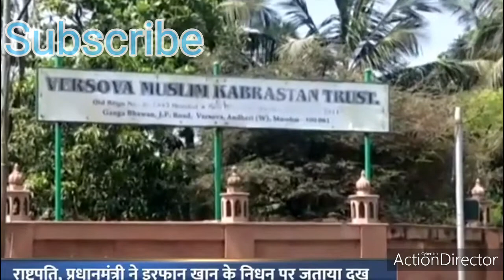Irfan Khan dead from Cancer Disease|Hindustan ke Irfan Khan nahie rahe|Irfan Khan dead by cancer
In 2008, he was featured as a narrator in an Arts Alliance production, id – Identity of the Soul. The performance toured worldwide, with tens of thousands turning out to see the event as it toured the West Bank. He also plays the police inspector in the 2008 film Slumdog Millionaire, for which he and the cast of the movie won a Screen Actors Guild Award for Outstanding Performance by a Cast in a Motion Picture. About him, Danny Boyle said, "he has an instinctive way of finding the 'moral center' of any character, so that in Slumdog, we believe the policeman might actually conclude that Jamal is innocent. Boyle compares him to an athlete who can execute the same move perfectly over and over. 'It's beautiful to watch.'"[34]

In 2009, he featured in the film Acid Factory. Khan has stated that he wants to do more action films in the future.[35] He also appeared as an FBI agent in New York and as a Gujarati diamond merchant in New York, I Love You. His film, Paan Singh Tomar, about real-life athlete turned dacoit, for which he won the National Film Award for Best Actor.[36]

In 2010, he worked on the third season of the HBO series In Treatment, enacting the part of Sunil, who is finding it difficult to come to terms with his wife's death and loneliness after moving to New York.[37]

Khan played Dr. Rajit Ratha in The Amazing Spider-Man in 2012.[38] Khan played the adult version of Piscine "Pi" Molitor Patel in Ang Lee's film adaptation of Life of Pi, which became a critical and commercial success worldwide. In 2013, he starred in The Lunchbox, which won the Grand Rail d'Or at Cannes Film Festival and received a BAFTA nomination, and became his highest-grossing Hindi film up until then.[39]

In 2014, Khan appeared in Gunday, which was a moderate box office success. He also made guest appearances in the films The Xpose and Haider, playing an important role in the latter. In 2015, he played the lead role in the film Piku alongside Deepika Padukone and Amitabh Bachchan. Khan co-starred in the 2015 film Jurassic World. In the same year, he also appeared in the acclaimed thriller Talvar in which his performance was praised. He appeared in Jazbaa in October 2015 alongside Aishwarya Rai which was very well received by critics
Khan was born in Rajasthan to a Muslim family. Khan's mother, Saeeda Begum Khan and his father, the late Yaseen Ali Khan, were from the Khajuriya village near the Tonk district and ran a tire business.[14][15][16][17] Irrfan and his best friend Satish Sharma were good at cricket and later, Irrfan was selected for the CK Nayudu Tournament for emerging players under 23 years as a stepping stone to first-class cricket in India. However, he could not turn up for the tournament owing to lack of funds.[18]

Khan completed his MA in Jaipur before joining National School of Drama (NSD) in New Delhi in 1984 to study acting